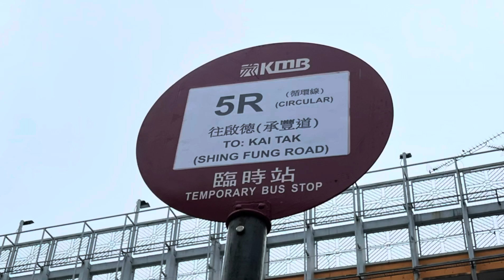「電牌都整埋」 九巴5R線 官塘站至啟德（承豐道） （循環線） （臨時改道）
九龍市區旅遊路線5R，由九巴營辦，循環來往啟德郵輪碼頭及觀塘（apm），途經香港兒童醫院及觀塘商貿區。

5R線只於每天日間提供服務，並以往返啟德郵輪碼頭的遊客為主要服務對象。